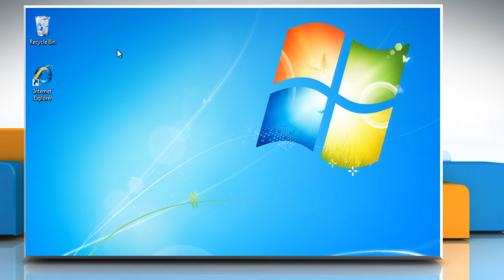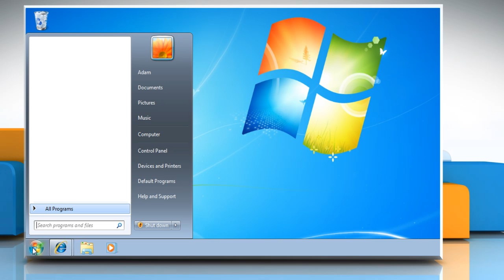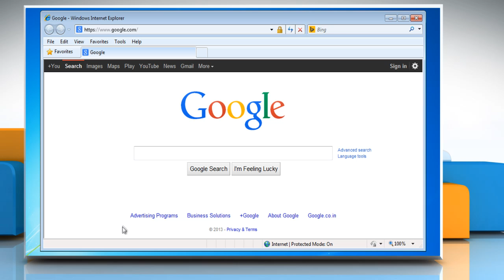Windows® 7 Update Error Code 0x8024402C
Fixing Windows 7 Update Error Code: Are you getting the error code 0x8024402C on installing updates on Windows® update in your Windows® 7 PC? Watch this video to know about the steps to fix the error code 0x8024402C when you try to install updates on Windows® Update in Windows® 7.

More Videos on Windows Error :

( Device Manager error code 37 )
( Device Manager error code 31 )
Useful videos :

(Unable to Receive Emails on Gmail®)
(allow sites to access your camera and microphone )